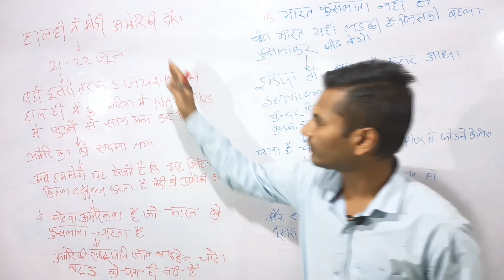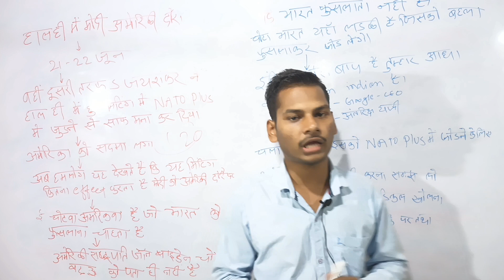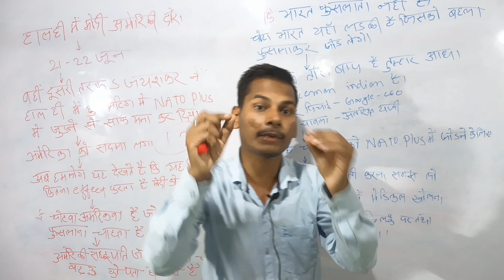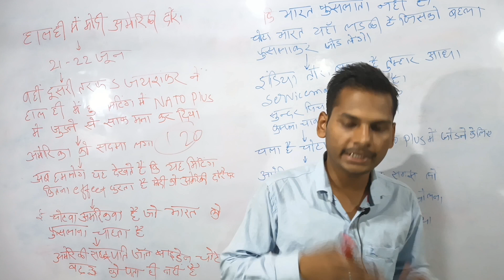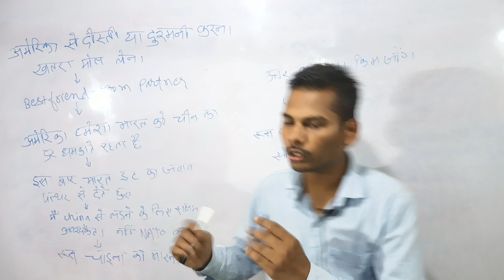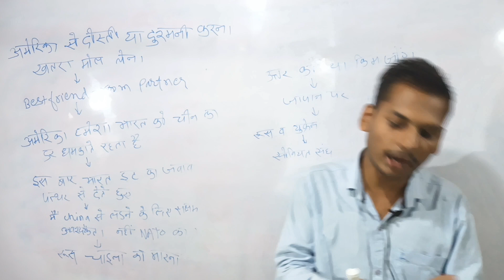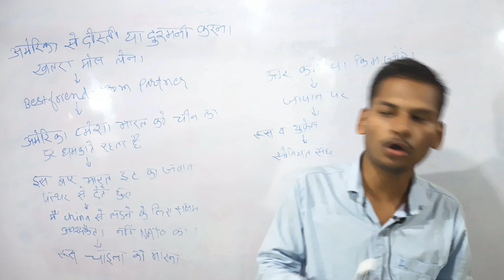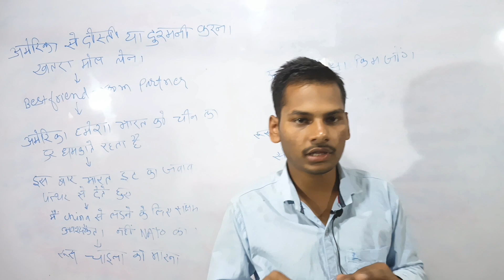मोदी जी के लिए बहुत बड़ी चुनौती अमेरिकी दौरा मोदी जी क्यों जा रहे अमरीका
मोदी जी के लिए बहुत बड़ी चुनौती अमेरिकी दौरा

modi ji america kab ja rhe hai
modi ji america tour
modi ji america kyo ja rhe h
kya bharat nato me shamil होगा
nato kya hai
bharat nato me kyo nhi join hona chahta

welcome on Hindustan ke rang hazar YouTube channel. This is very interested video so you watch.

if you want to video on any topic then you can message me thereafter I will try to provide interested video on that topic.